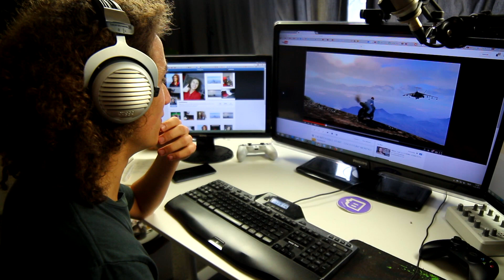HILARIOUS GTA 5 PRANK - Part 1